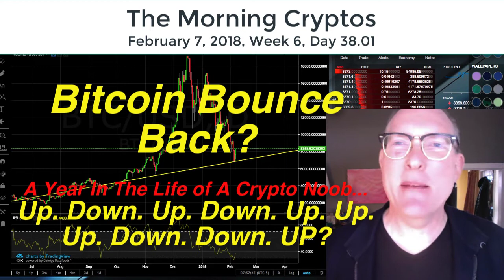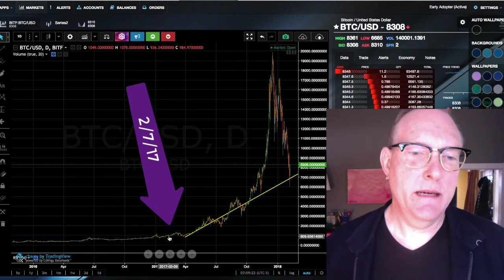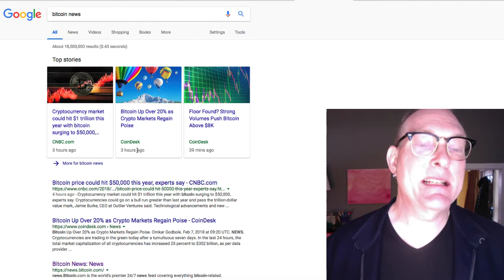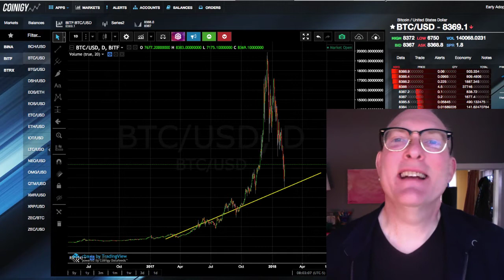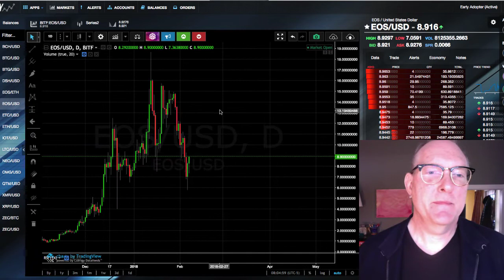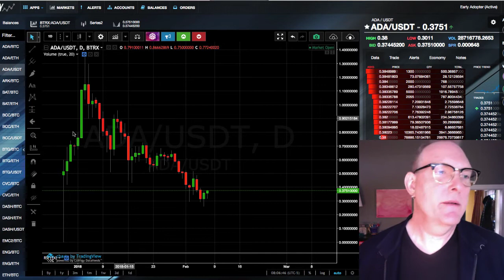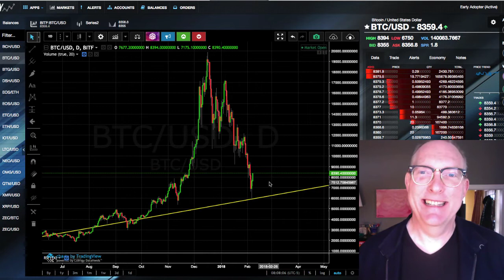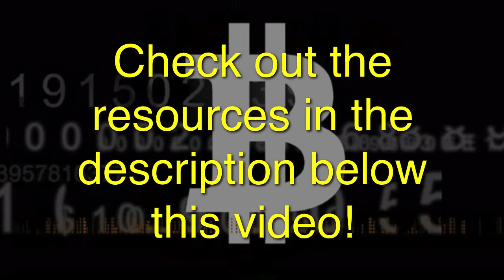Bitcoin Bounce Back? My 1 Year Crypto-versary... (MorningCryptos 038)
In This Video: Bitcoin Bounce Back? My 1 Year Crypto-versary... we look at the news. we look at the charts. we reflect back 12 months on where we were and how far we've come... (MorningCryptos 038)

3. Richard Heart: (controversial but EXTREMELY ARTICULATE at "splaining" tech stuff to my non tech mind)

4. Andreas Antonopoulos: Brilliant, Brilliant Big Picture explanations with with great analogies and just enough detail to make for POWERFUL "ah hah!" moments: